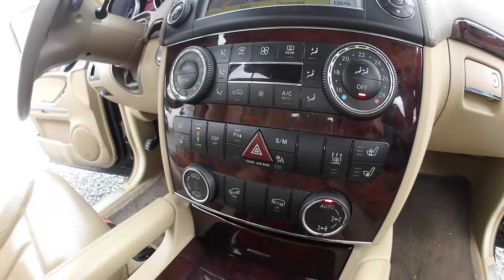MERCEDES GL450 4 MATIC/ 7 MÍST/ PLNÁ VÝBAVA! - 341